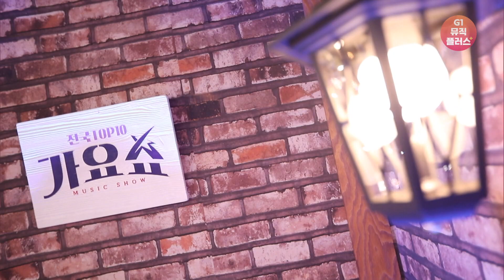[전국TOP10가요쇼] 신승태, 김소유_찻잔의 이별 l G1방송 20220122